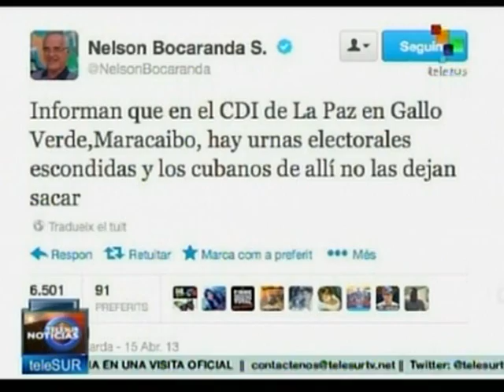Opositores generan hechos de violencia y oficialistas denuncian un muerto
Ataques y hechos de violencia registrados por sectores opositores alteraron la noche de Venezuela.
Sectores de Capriles que no reconocen el resultado electoral impulsan el golpe de estado y generaron anoche hechos de violencia ante fuerzas de seguridad que detuvieron su avance.
Por su parte, los oficialistas denuncian la muerte de un joven trabajador como resultado de estos ataques.